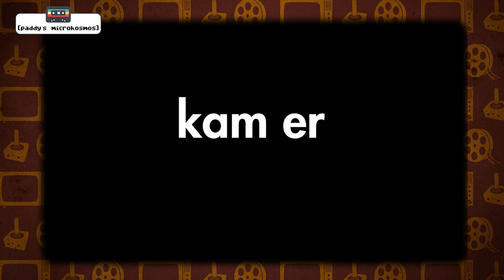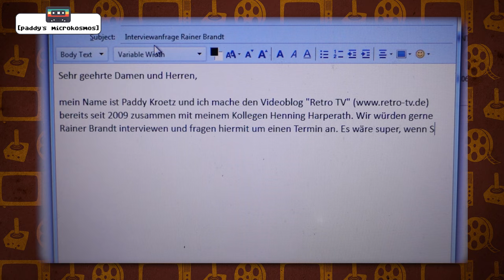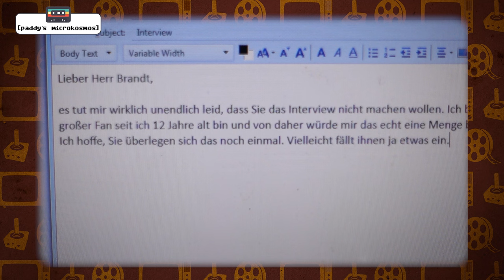Paddy und Synchronlegende Rainer Brandt - Die Doku zum Interview (Video 1 von 2)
Paddy kommt bei RAINER BRANDT zu spät, das ist ärgerlich, denn er bewundert die Synchronlegende schon seit er 12 Jahre alt ist.